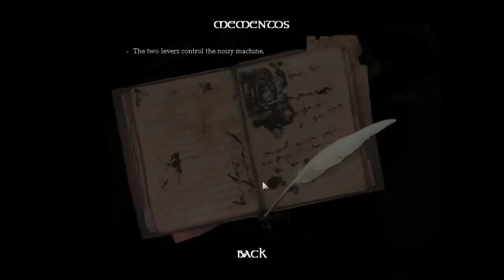Amnesia Ep. 18 w/ Ancient Wolflord (Wolfthrough Let's Play)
If you could like or sub I would be very appreciative :))